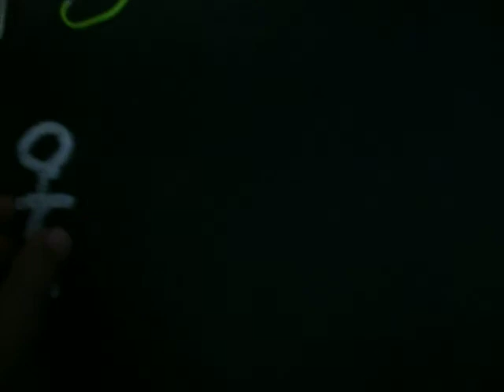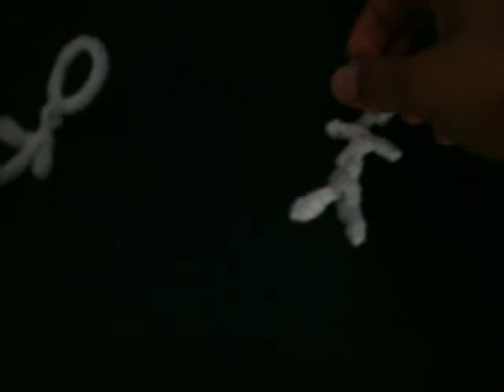S & S ...AWWWWWWWWWW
oh yes u guys finally got together after such a long time
u know who u are u guys =]